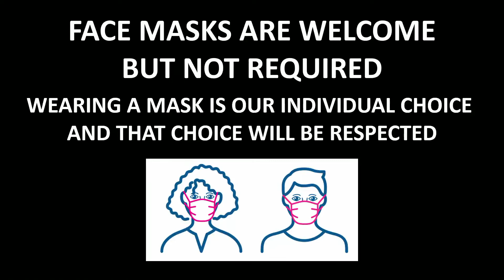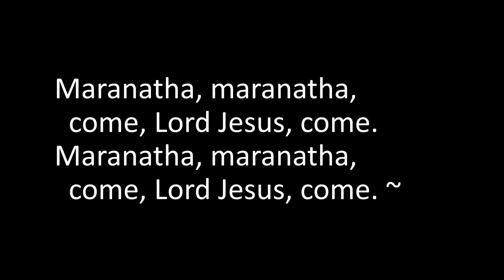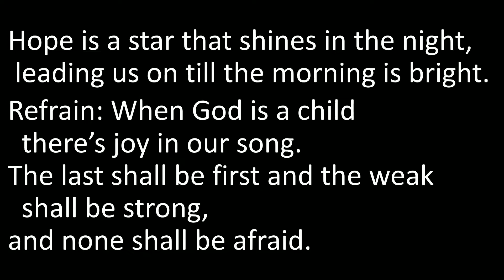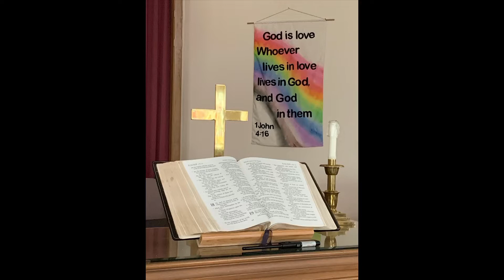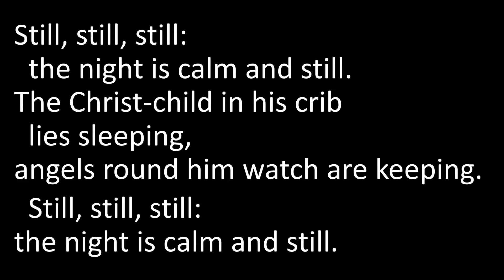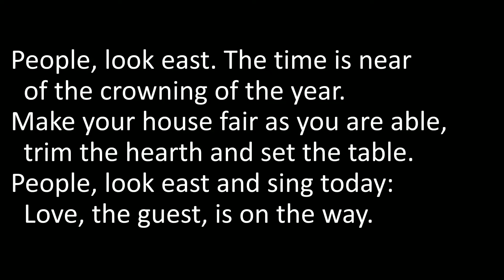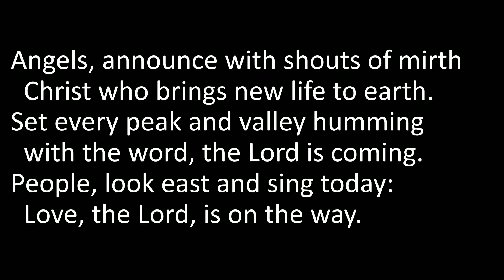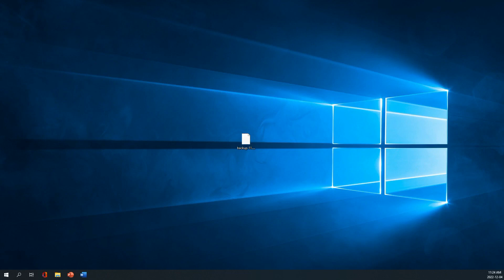Sunday 4 December 2022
our live stream from our church services or on our web

Music provided with permission through licensing with CCLI License number
2701258 and One License # A-731789